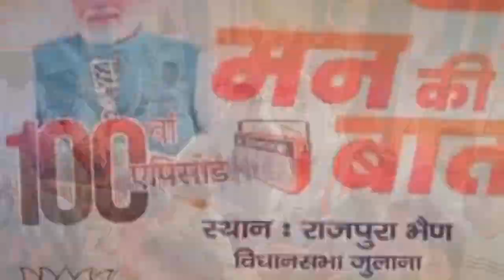पीएम ने जींद के सुनील से की मन की बात, इस काम को लेकर की सराहना